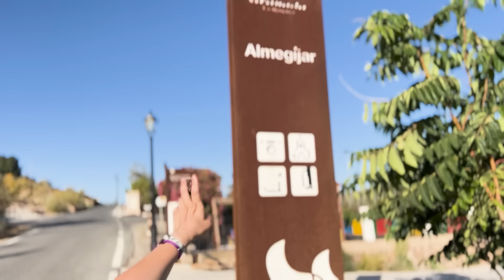Vlog con Sonido ambiental y Asmr